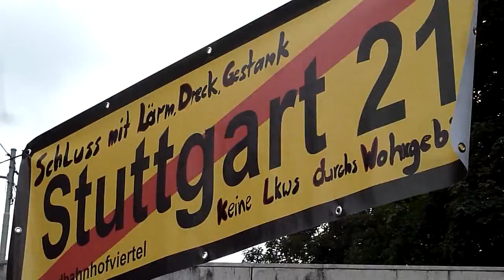FREiER CHOR Stuttgart /2 - 230. Montagsdemo gegen Stuttgart 21 - 21.07.2014